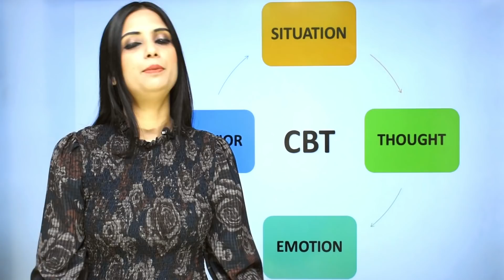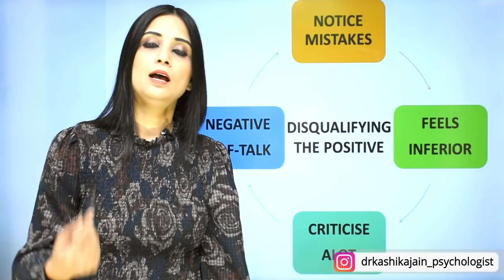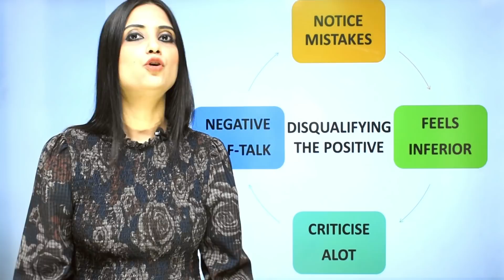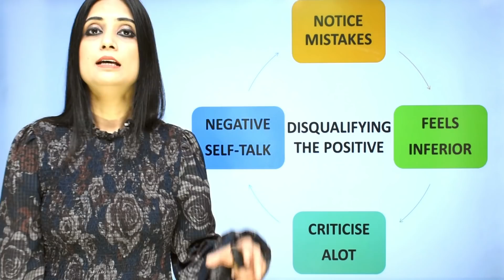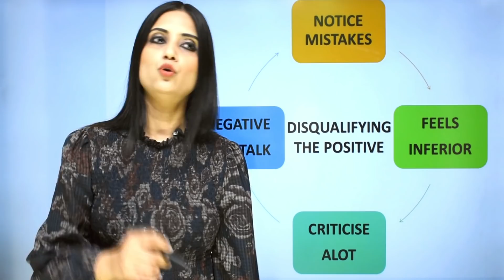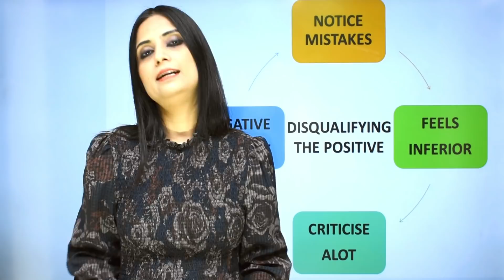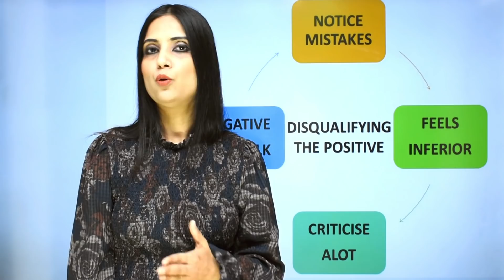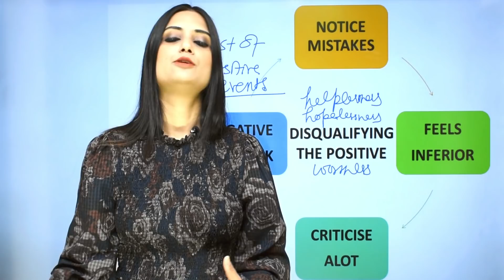How to break negative thought patterns? Cognitive distortions by Dr Kashika Jain Psychologist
In this video Dr Kashika Jain shares about the disqualifying the positive cognitive distortion. She shares a case study and also gives solutions to remove this distortion.
Dear Viewer!
If you want to connect with Dr Kashika, Join her now:
Psychologist in Meerut, Best psychologist in India, Best psychologist doctor in Meerut, Best depression doctor in Meerut, One of the best psychologists in India, Counsellor in Meerut, Career counsellor in Meerut, Relationship counsellor in Meerut, Child psychologist in Meerut,